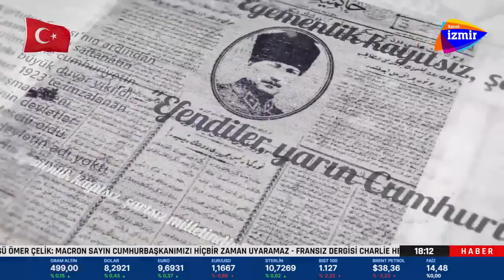Toprağın Teri 29.10.2020